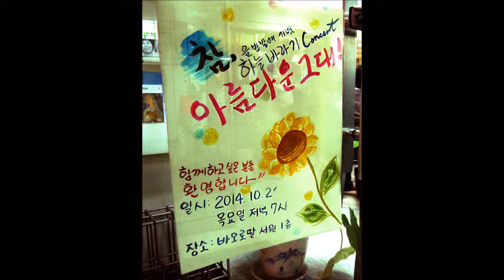참아름다운그대 음반 발매 기념 콘서트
10월 2일. 대구 바오로딸 서원에서 참 아름다운 그대 음반 발매 기념 콘서트입니다.그 주인공은 바로 대구대교구 생활성가 밴드 하늘바라기